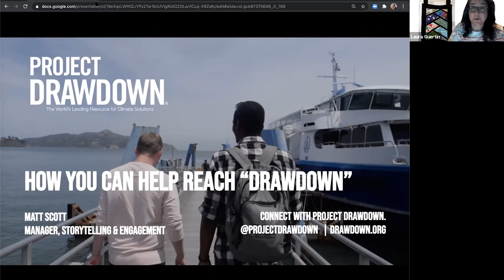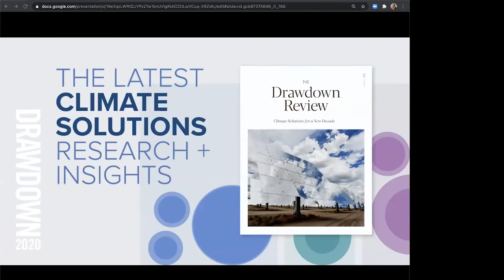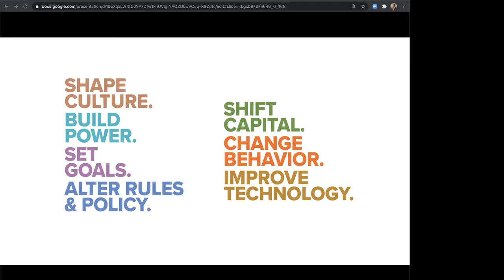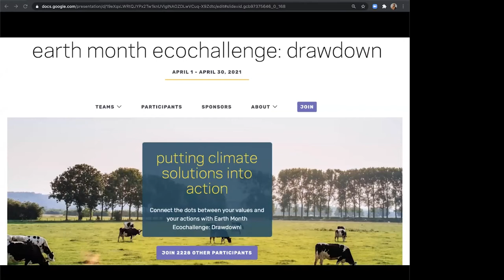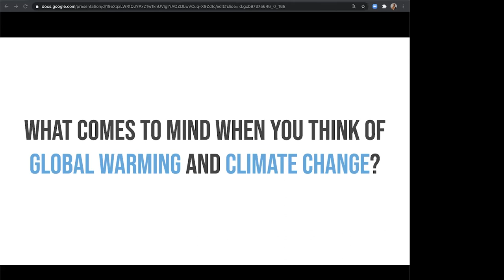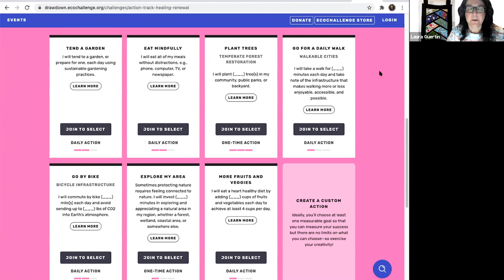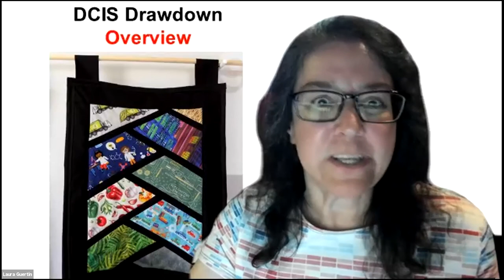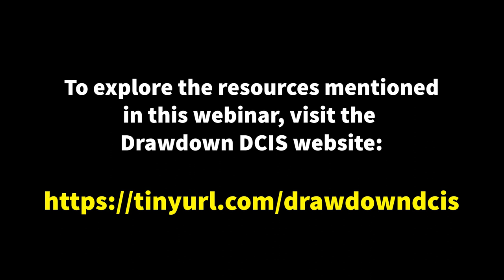Drawdown DCIS - Overview of Project Drawdown and the Drawdown Ecochallenge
In 2021, the Delaware County Institute of Science (DCIS) began a new public program titled Drawdown DCIS. To fulfill its mission and to provide an opportunity to engage with scientists on climate solutions, monthly virtual lectures were held to discuss not only the science of reaching drawdown but individual-to-community actions. To learn more about the Drawdown DCIS program,

The first Drawdown DCIS session featured Matt Scott (Manager, Storytelling & Engagement, Project Drawdown) who provided an overview of Project Drawdown, the power of storytelling to work towards climate solutions, and the Drawdown Ecochallenge and how one can participate. This is a recording of the live session. Supporting materials for the session can be found